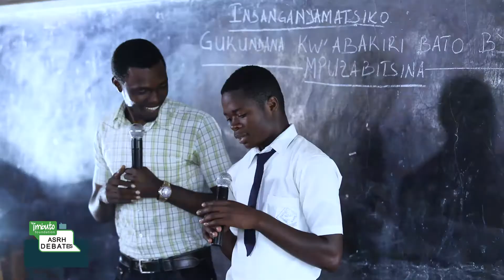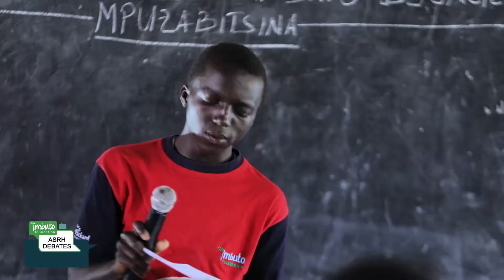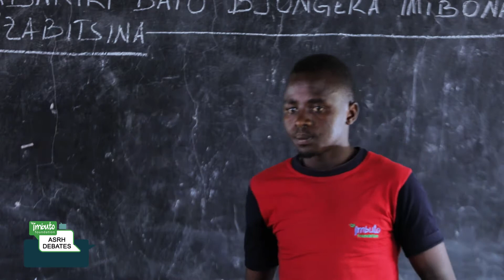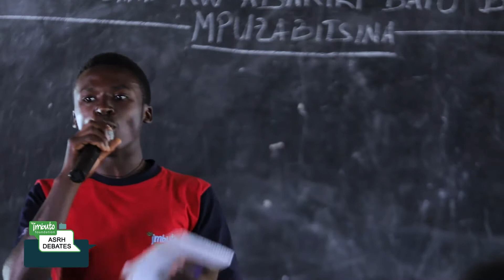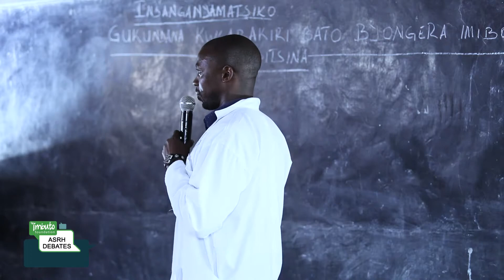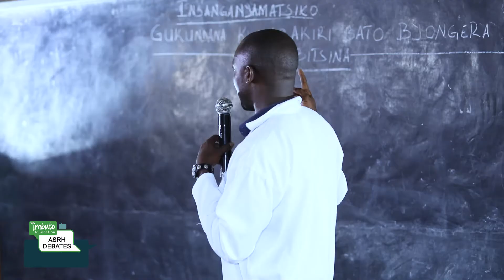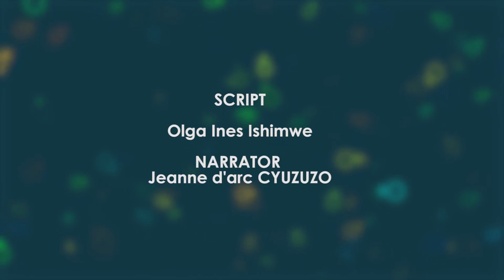'Gukundana kw'abana byongera imibonano mpuzabitsina ' | 2019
Insanganyamatsiko y'uyu munsi: 'Gukundana kw'abakiri bato byongera  imibonano mpuzabitsina'.

Ibiganiro mpaka ni ibiganiro biteguye, kandi bigamije kwigisha aho amatsinda abiri aganira kunsanganyamatsiko runaka , hakumvikana ibitekerezo by'impande zose, uruhande rumwe rwemeza , uruhande ruhande ruhakana.

Ibi biganiro bigomba gusozwa hafashwe umwanzuro bitewe  n'ubwiganze bw'ibitekerezo . Mu biganiro mpaka, buri ruhande rugomba kuba rufite ingingo zishigikira ibyo ruvuga.

Muri ibi biganiro, turi mu Karere ka Rubavu, aho urubyiruko rwo mu mashuri yisumbuye rwateguye ibiganiro ku buzima bw'imyororokere.

Dusangize ibitekerezo byawe ku nsanganyamatsiko twaganiriyeho ku mbuga nkoranyambaga za Imbuto Foundation.